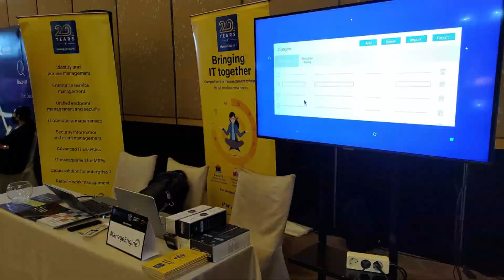Prodata ManageEngine di Indosec 2022